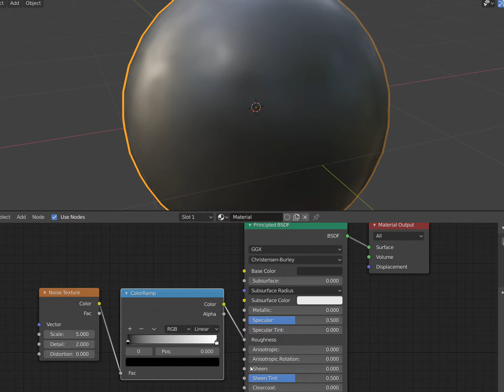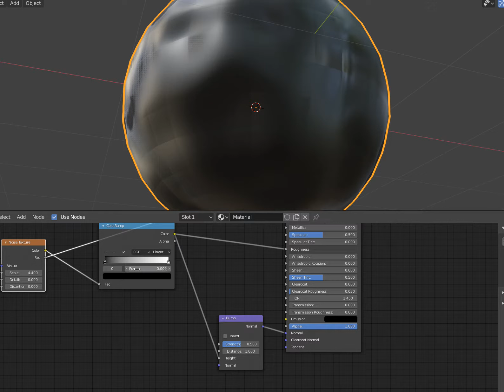Blender: Understand Roughness and drive by procedural